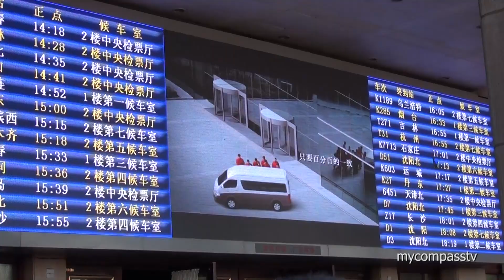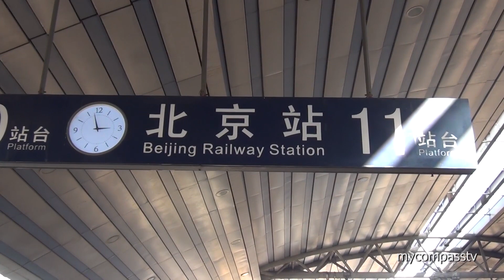Beijing Train Station to Datong - China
From the crowds at Beijing Railway Station we head north out of the city to Datong.

The Beijing train station is the busiest transportation hub in China, with many railway trunks passing through the city.

Traveling to and from the city by train is very convenient, every day over seven-hundred trains run to and fro, linking the city with almost every corner of the country. There are several high-speed trains shuttling daily between Beijing and major destinations such as Shanghai, Xian, Wuhan, Guangzhou and Harbin. In addition, there are inter-city bullet trains between Being and Tianjin, whose running time is about half an hour.

However the busy rail transportation in the city also makes it difficult to get train tickets, especially during major holidays such as National Day and Spring Festival.